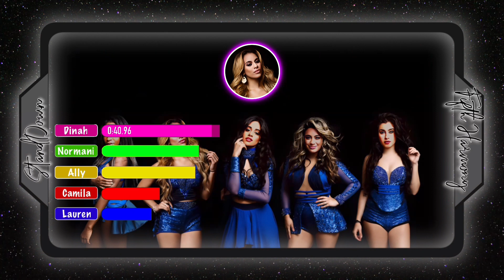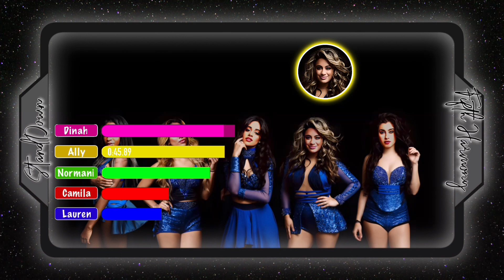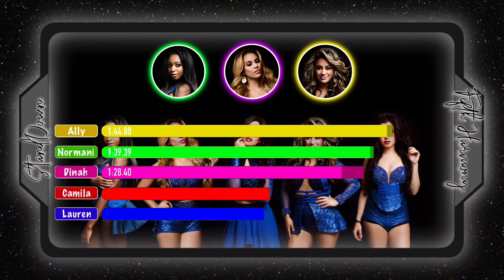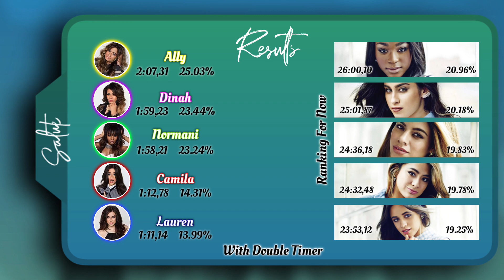How Would Fifth Harmony Sing Stand Down by Little Mix